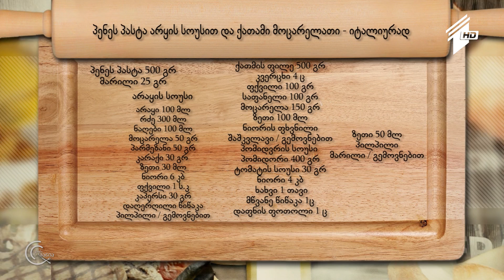გურმანია - პენეს პასტა არყის სოუსით და ქათამი მოცარელათი იტალიურად